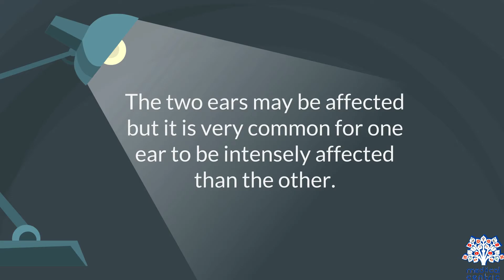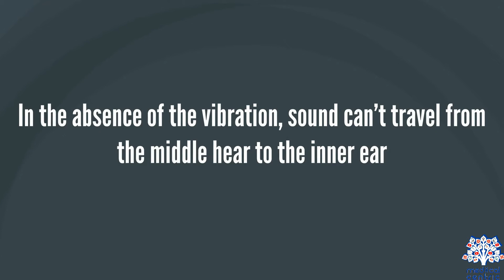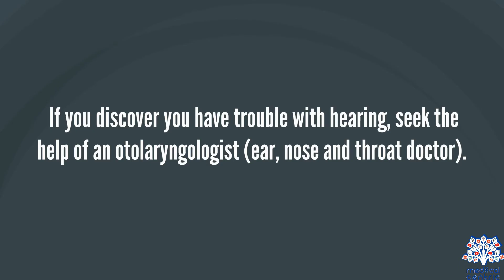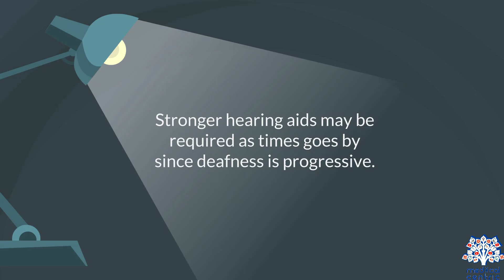OTOSCLEROSIS, Causes, Signs and Symptoms. Diagnosis and Treatment.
Chapters

0:00 Introduction
0:36 Causes of Otosclerosis
1:48 Symptoms of Otosclerosis
2:08 Diagnosis of Otosclerosis
2:46 Treatment of Otosclerosis

Otosclerosis is a condition where one or more foci of irregularly laid spongy bone replace part of normally dense enchondral layer of bony otic capsule in the bony labyrinth. This condition affects one of the ossicles (the stapes) resulting in hearing loss, tinnitus, vertigo or a combination of symptoms.The term otosclerosis is something of a misnomer. Much of the clinical course is characterized by lucent rather than sclerotic bony changes, so the disease is also known as otospongiosis.

This is an inherited disease. The primary form of hearing loss in otosclerosis is conductive hearing loss (CHL) whereby sounds reach the ear drum but are incompletely transferred via the ossicular chain in the middle ear, and thus partly fail to reach the inner ear (cochlea). This usually will begin in one ear but will eventually affect both ears with a variable course. On audiometry, the hearing loss is characteristically low-frequency, with higher frequencies being affected later.

Sensorineural hearing loss (SNHL) has also been noted in patients with otosclerosis; this is usually a high-frequency loss, and usually manifests late in the disease. The causal link between otosclerosis and SNHL remains controversial. Over the past century, leading otologists and neurotologic researchers have argued whether the finding of SNHL late in the course of otosclerosis is due to otosclerosis or simply to typical presbycusis.

Most patients with otosclerosis notice tinnitus (head noise) to some degree. The amount of tinnitus is not necessarily related to the degree or type of hearing impairment. Tinnitus develops due to irritation of the delicate nerve endings in the inner ear. Since the nerve carries sound, this irritation is manifested as ringing, roaring or buzzing. It is usually worse when the patient is fatigued, nervous or in a quiet environment.